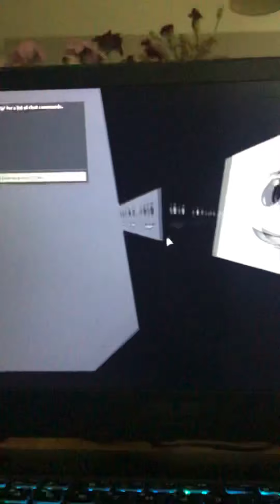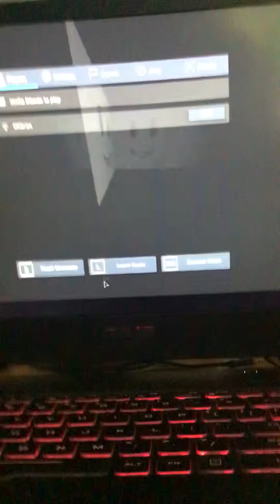Playing Winning_Metamon’s pm 6:06 in 2019 but on the pc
Yes Fanmade PM 6:06 2019 version